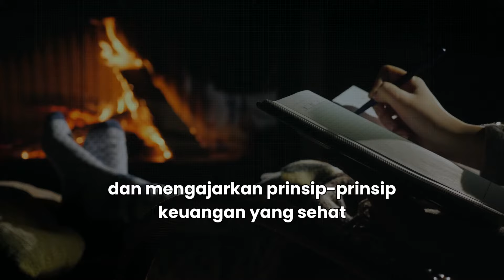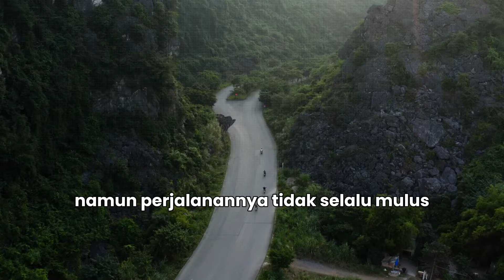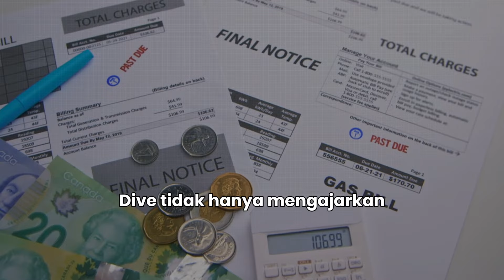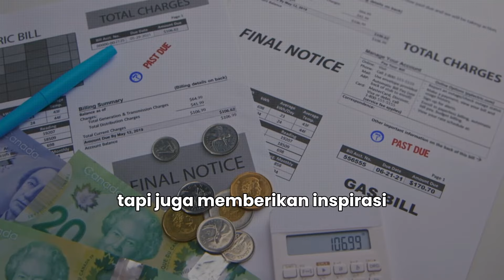Cara MELUNASI HUTANG ala Dave Ramsey : Bisa Merubah Hidup Kita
Salah satu langkah pertama yang diambil Dave adalah merancang metode pembayaran utang yang kemudian dikenal sebagai "Snowball Debt." Prinsip dasarnya adalah memfokuskan untuk melunasi utang-utang kecil terlebih dahulu, menciptakan semacam bola salju yang bergerak maju dan semakin membesar.